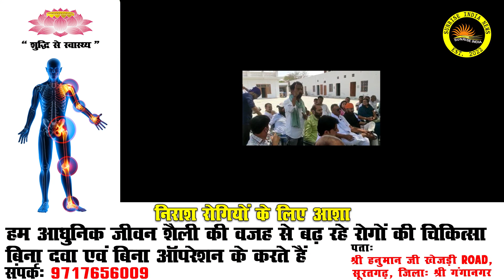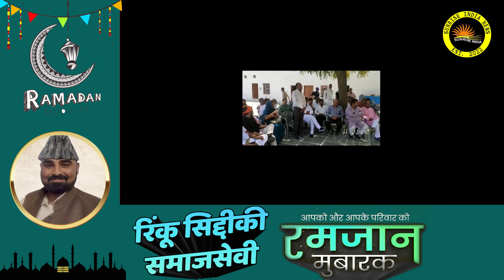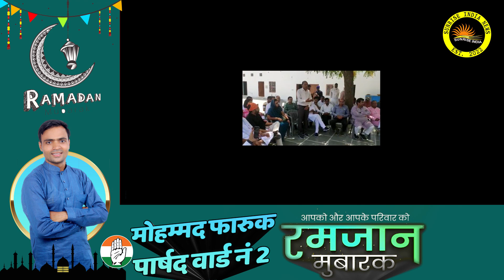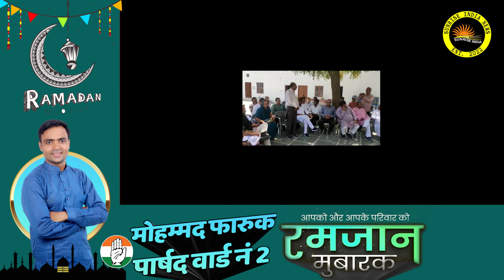suratgarh rajasthan –गुरुद्वारा गुरु श्री सिंघ सभा में हुई स्टीयरिंग कमेटी की अहम् बैठक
Anand Bagotia, Yashwant Sarswat.
2.  Ward no 4 -वार्ड मेंबर विकास के दावे करते पाए गए, वही जनता ने अनेकों परेशानियां बताई, सच्चाई क्या है?

suratgarh rajasthan, suratgarh junction, suratgarh weather, suratgarh temperature, suratgarh thermal power plant, suratgarh pin code, suratgarh hotels, suratgarh bus stand